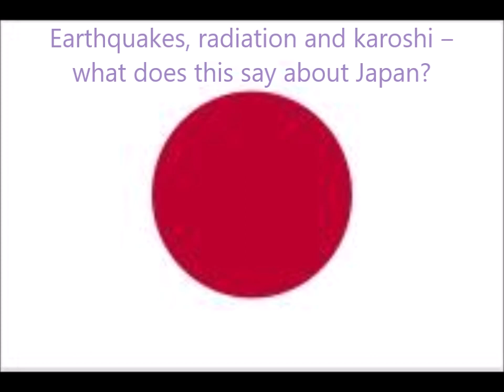8 Earthquakes, radiation and karoshi ‒ what does this say about Japan?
Lovable earth

A new, lovable earth is wished for, as well as a new, golden age. For this ‒ quite naturally ‒ it is assumed from what is already known and only expected that everything will be more beautiful, more harmonious and more loving than before. But where should this wonderful solution come from when the causes for the previous state are neither known nor can therefore be eliminated?

The solution lies in a fully recognized and experienced transcendent consciousness, which individually and collectively creates a lovable world according to the new universal laws. With the new age, love will change the world.

Together with the Consciousness Coaches of the Am-Ziel-Erleuchtung© [Final-Enlightenment(AL)] we support you in the aftermath that results from the universell-irdischen Liebesflussverbindung [universal-earthly love-flow-connection] for the earth.